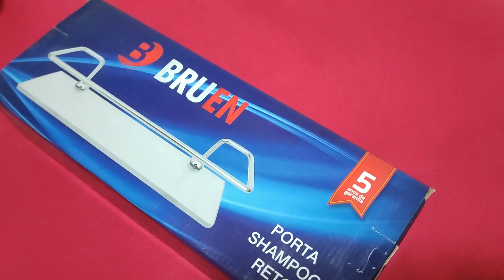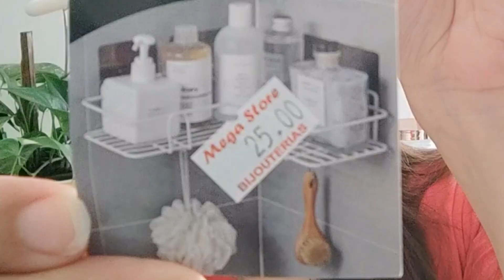TUDO QUE COMPREI PARA A CASA NOVA | EM BUSCA DO NOVO GUARDA ROUPAS | Adeline Pefer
COMPRINHAS PARA O LAR | EM BUSCA DO NOVO GUARDA ROUPAS | Adeline Pefer

Nesse vídeo mostrei tudo que comprei para o nosso novo lar, utilidades domésticas de dona de casa.